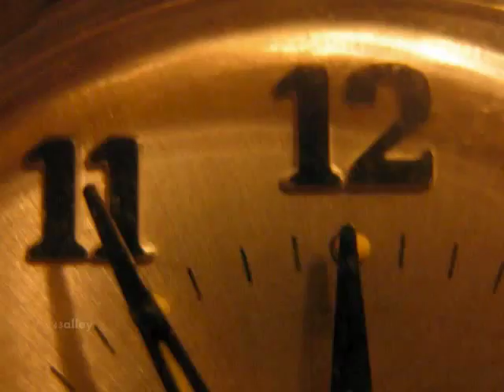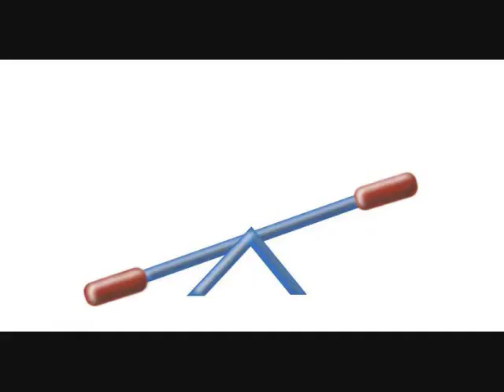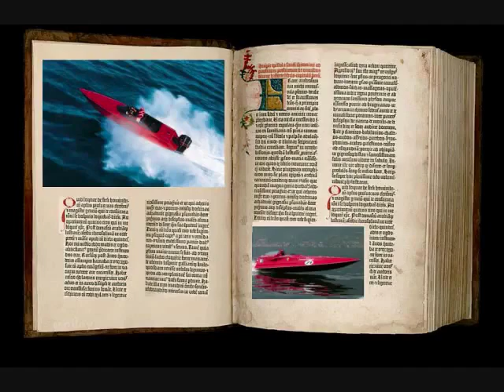Eddie Izzard great british comedy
A bit of light relief with some words that create an imagery that takes you to a world of humour and imagination of greatness